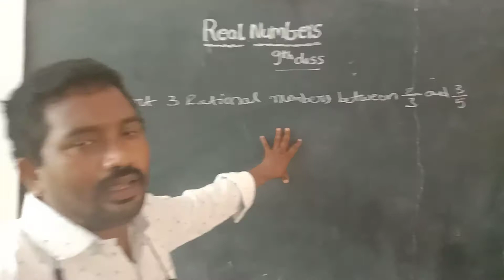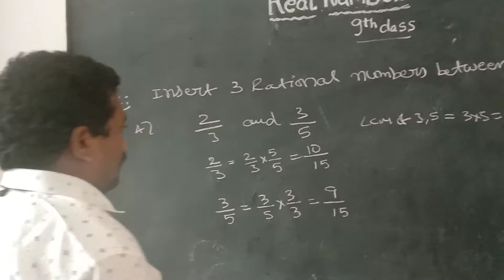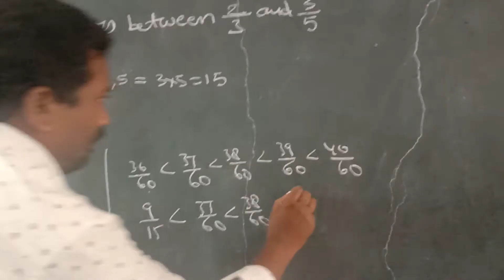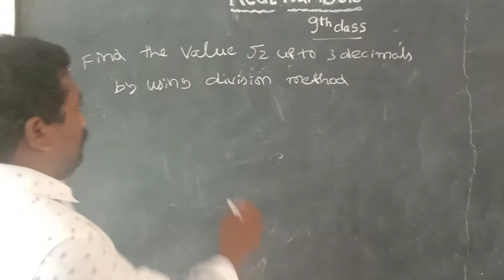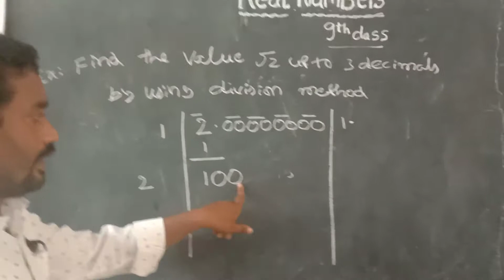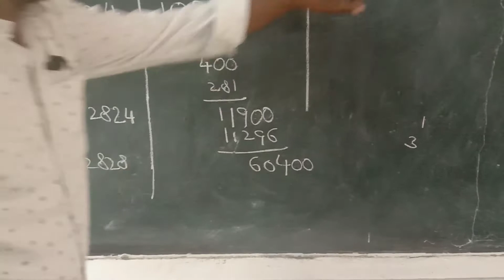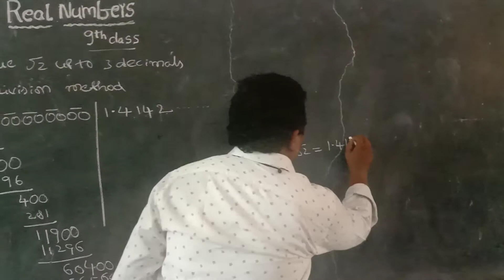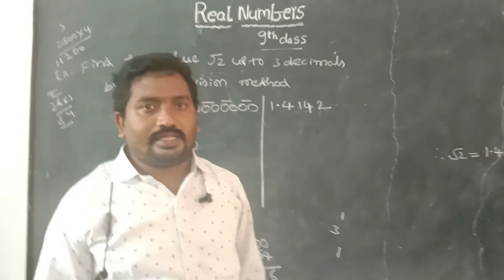REAL NUMBERS PART 4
BY K BHASKAR RAO SA MATHS ZPHS BUDATHAPALLI